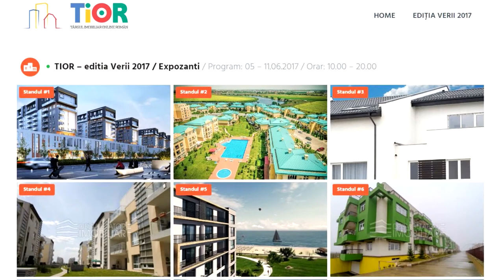Interviu câștigător premiu oferit de Elvila / Concurs ”LikeTIOR”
Află cine a fost marele câștigător al concursului organizat la ”TIOR - Ediția Verii 2017”.